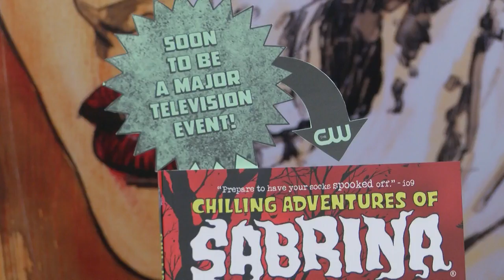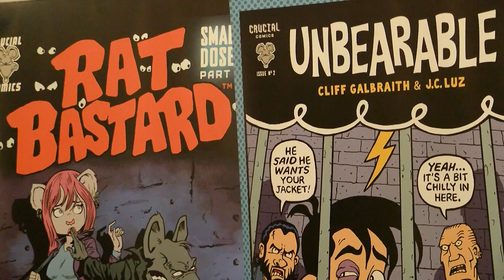Nittany Con Returns with Two-Day Event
Nittany Con, Centre County's comic convention, returned Sept. 23-24 in an expanded format, welcoming vendors, artists and fans. Centre County Report's Andrea Smith was there.